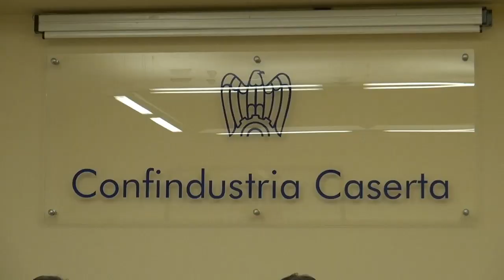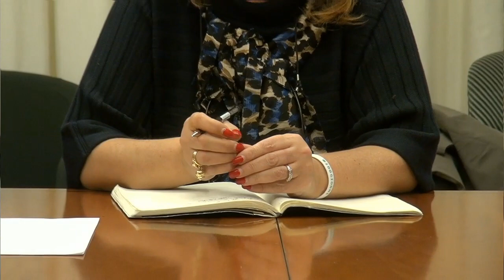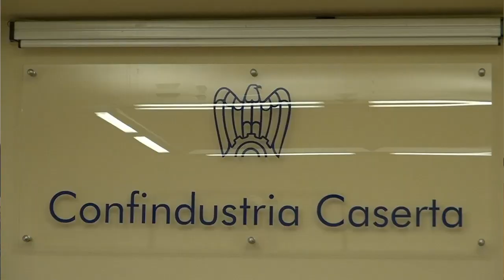Caserta - Rosaria Capacchione all'Unione Industriali (11.02.13)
- Caserta - "Riprendere la direzione imboccata con il programma Industria 2015 con la reintroduzione del credito di imposta, oltre a tutte le agevolazioni fiscali utili a favorire l'innovazione e la tecnologia". E' uno degli obiettivi per il sostegno alle imprese di cui ha parlato la candidata al Senato del Pd, Rosaria Capacchione, durante l'incontro tenutosi lunedì mattina nella sede dell'Unione Industriali di Caserta. La giornalista è stata accolta dai vicepresidenti Vincenzo Schiavone, Daniela Mastrangelo e dai componenti del direttivo.
Nel corso del dibattito gli imprenditori casertani hanno manifestato le loro preoccupazioni sulla crisi industriale che ha portato ad un decremento del 25% della produzione negli ultimi 5 anni e un aumento del 100% del tasso di disoccupazione. Un'emergenza, dunque, economica e sociale. Per la candidata democratica "la responsabilità non è soltanto della classe dirigente, ma anche dei cittadini che hanno contribuito ad eleggerla e a creare un sistema che ha comportato conseguenze disastrose".

A proposito di "disastri", la capolista del Pd ha citato quello di Castel Volturno: "E' la raffigurazione plastica di cosa ha fatto la Provincia di Caserta in 30 anni di collusioni, affari tra imprenditoria rapinatrice, la camorra e la politica corrotta. Se facciamo autocritica, e partiamo dal presupposto che, chi più e chi meno, abbiamo sbagliato partecipando a quel sistema, allora possiamo ricominciare". E per ricominciare, secondo la Capacchione, "bisogna che ci riprendiamo quello che era nostro". "Abbiamo uno dei monumenti più importanti d'Europa, la Reggia di Caserta, che cade a pezzi. -- ha detto la giornalista alla Confindustria casertana -- Abbiamo un'eccellenza del manifatturiero tessile, qual è la seta di San Leucio, che oggi viene falsificata". Bisogna, dunque, valorizzare queste eccellenze. Tra le proposte avanzate dall'esponente del Pd, la "creazione di un percorso archeologico, artigianale e gastronomico collegato alla Reggia per incentivare l'economia locale".

Un rilancio che deve passare anche attraverso il recupero dei crediti vantati dalle imprese nei confronti degli Enti pubblici: "Le imprese falliscono -- dice la Capacchione -- perché le pubbliche amministrazioni non pagano e pretendono anche il tributo". Senza dimenticare la necessità delle bonifiche sulle quali la giornalista lancia l'allarme: "La camorra sta tentando di mettere le mani sulle società che devono occuparsi delle bonifiche. Non dobbiamo permetterlo". (11.02.13)